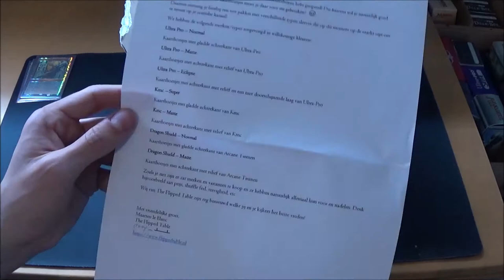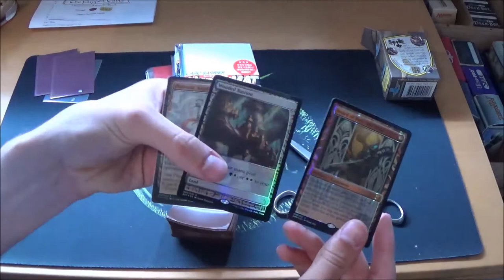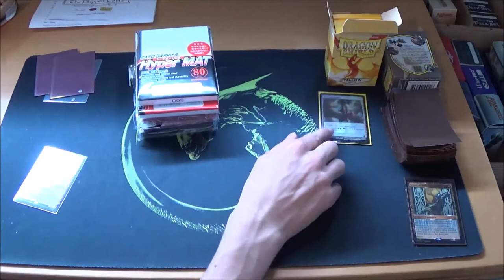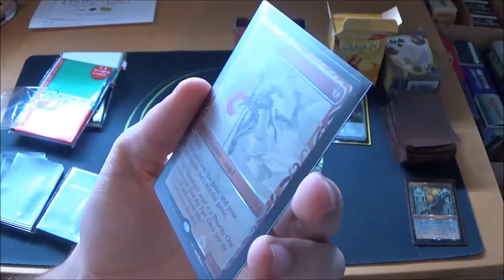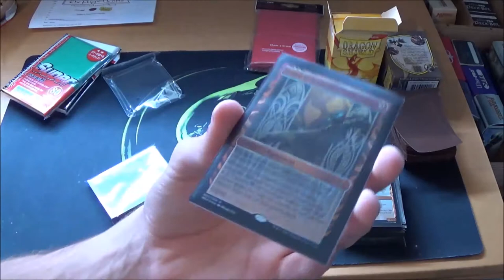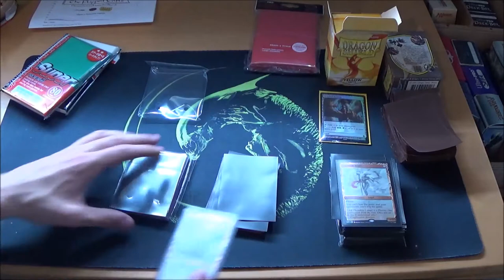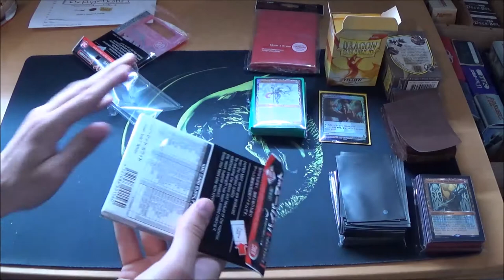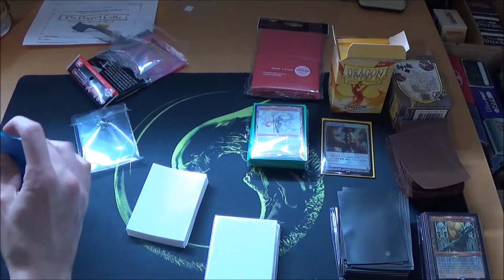The Flipped Table Sleeve Review (NL)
Thanks Flipped Table!